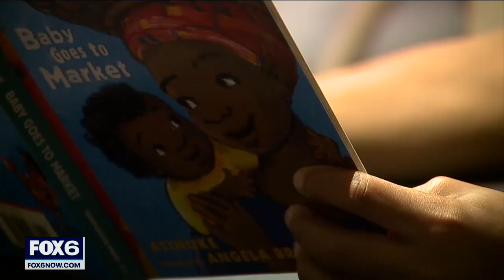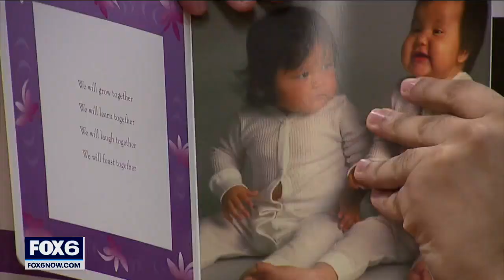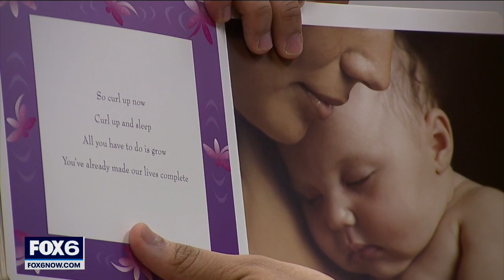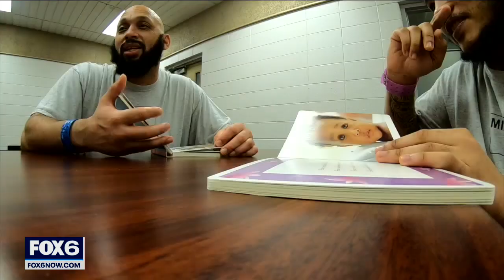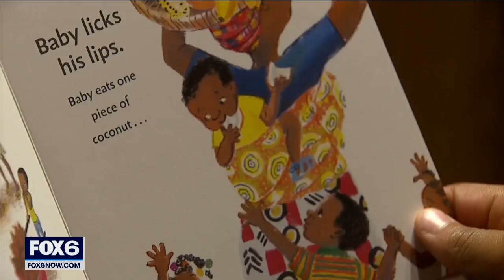Literacy Link: Incarcerated parents stay connected with their kids | FOX6 News Milwaukee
Literacy Link started at the House of Correction this year. It combines parenting classes, emotion coaching and reading to connect children and justice-involved parents.